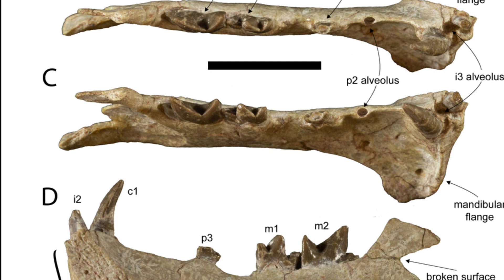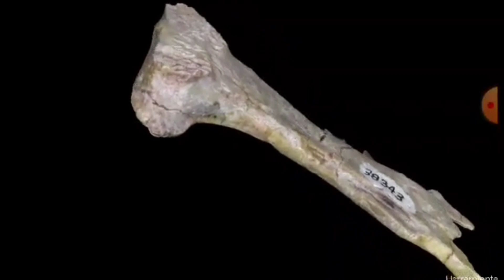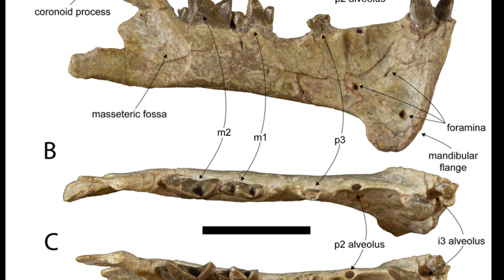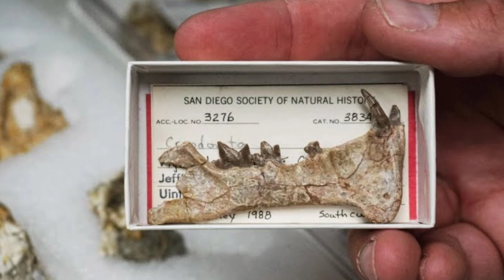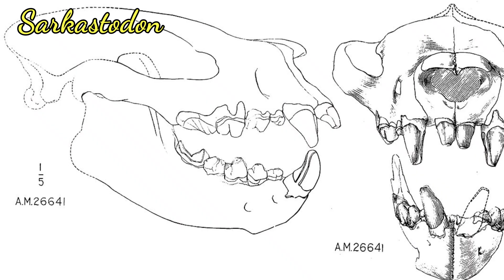😻DIEGOAELURUS, un nuevo "DIENTES DE SABLE" 😳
💗 Nuevo megadepredador con dientes de sable! Diegoaelurus 😻